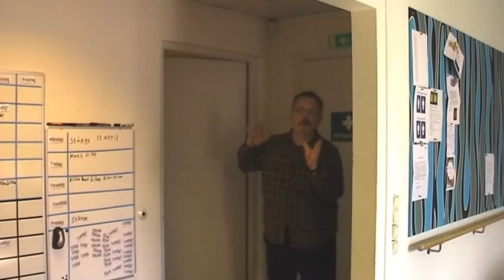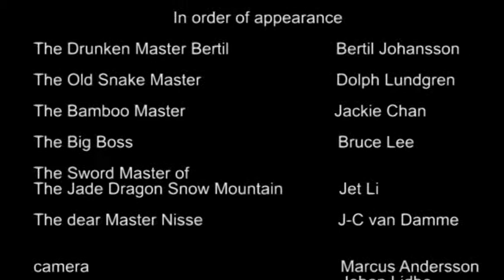Crouching Tiger Hidden Bertil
Very popular Kung Fu movie in Sweden.